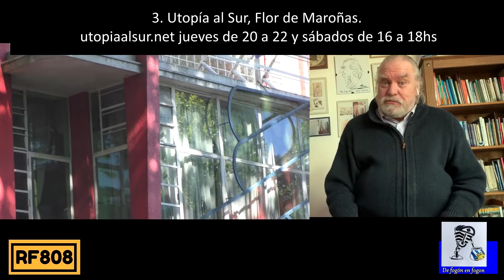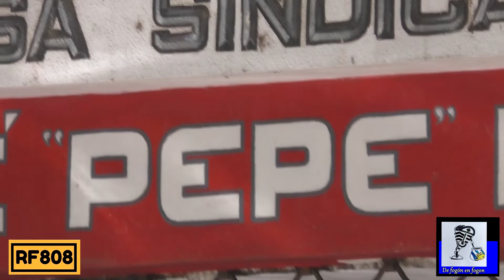¨El baúl de los recuerdos¨ Juan Raúl Ferreria. Retomando la serie en visperas del 1 de Mayo.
De fogón en fogón reinica la serie EL BAUL DE LOS RECUERDOS de Juan Raúl Ferreira. Su vínculo con la Central Única de Trabajadores del Uruguay asi como el del padre Wilson Ferreira Aldunate.
Su libro ¨El exilio y la CNT en tiempos del Plan Condor ¨ el libro que describe este proceso.